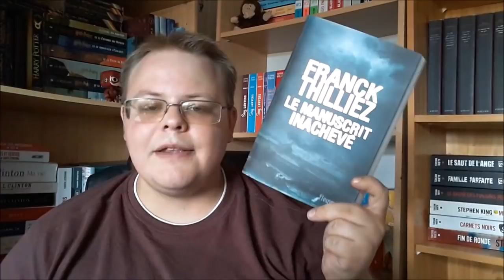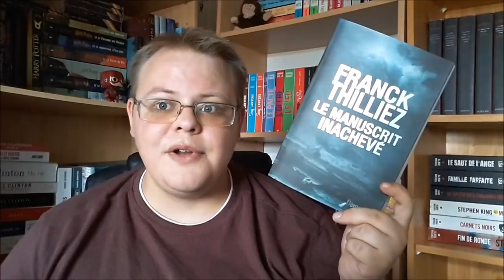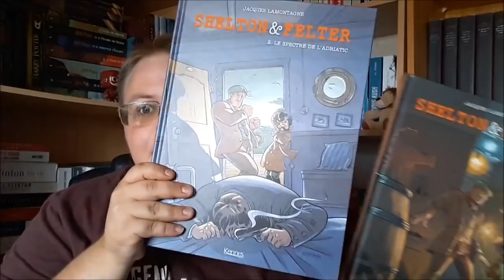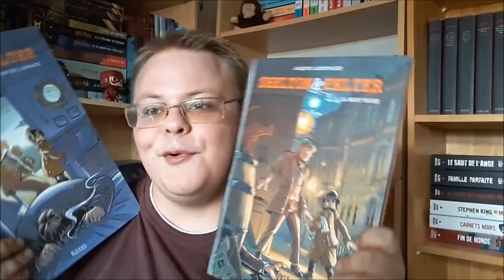Plus on est de 1000, plus on rit ! (Concours) 🎁🎁🎁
Je ne vous ai pas encore remercier d'être autant à être abonné, il était temps !

Le concours est ouvert du 26 juillet au 20 août 2018. Il est ouvert à la France et à la Belgique. Vous pouvez participer pour autant de livres que vous voulez, pour tous même. Mais bien sûr, qu'une seule participation par personne et par livre ! La seule condition est d'être abonné à la chaîne. J'annoncerais les gagnants sur Facebook et Twitter. Et comme d'habitude ni moi ni les maisons d'éditions ne sont responsable en cas de perte, vol, détérioration ou tout autre problèmes lors de l’envoi du livre !

Les formulaires :
ATTENTION, je vous demande votre adresse COMPLETE ! Ca sous entend de mettre le pays. Ce n'est pas à moi de deviner si vous êtes en Belgique ou en France !

Générique de début et de fin : New York New York de Franck Sinatra